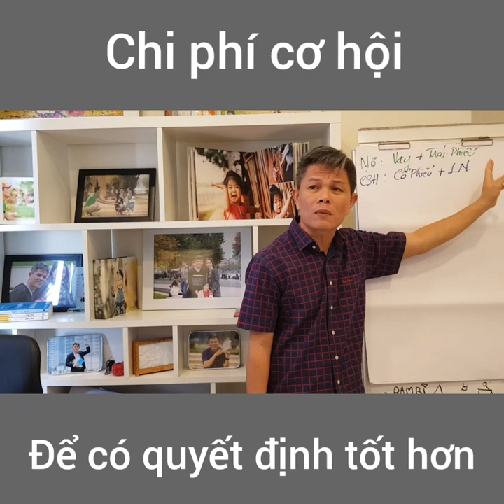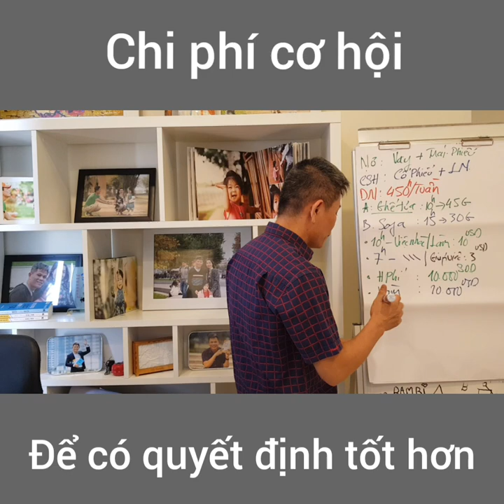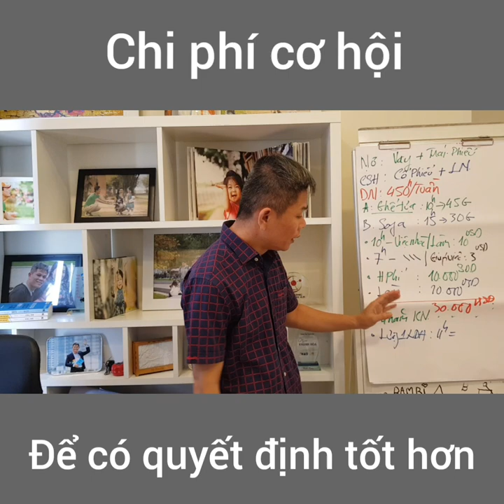[Khởi Nghiệp Kinh Doanh] Chi phí cơ hội để có quyết định tốt hơn